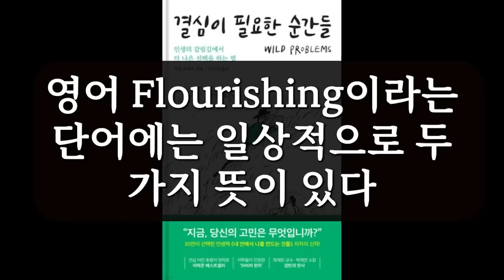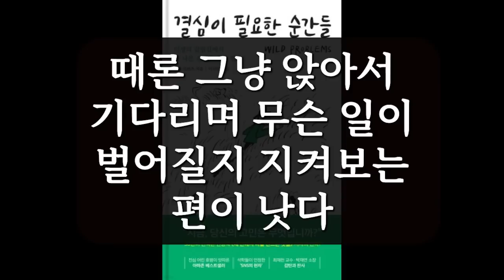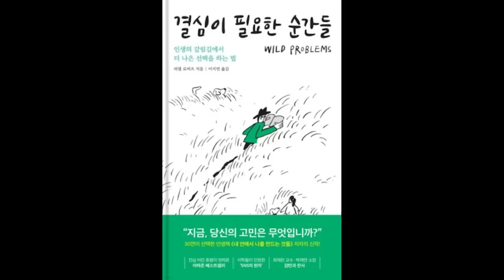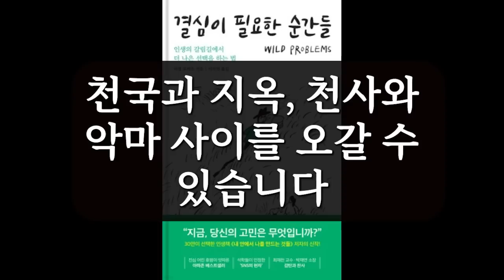결심이 필요한 순간들 / 러셀 로버츠 / 세계사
답 없는 질문은 해결해야 하는 것이 아니라 경험하고 맛봐야 할 미스터리다

원제: WILD PROBLEMS